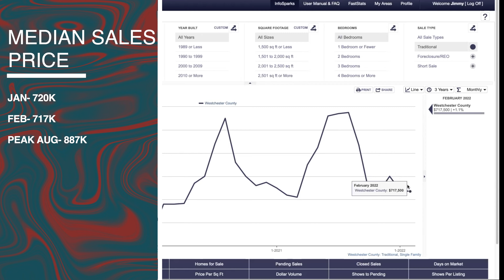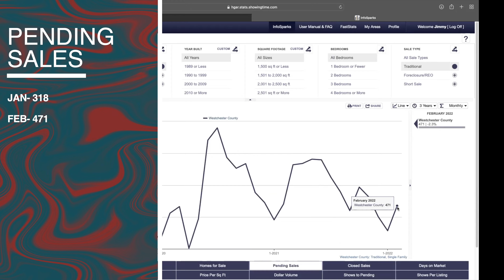Westchester County Q1 Market Update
Theres been a lot going on in the market right now to say the least. In this video we are covering everything from energy prices, to mortgage rates and even the current local market numbers. This is not one to miss if you are in the market for real estate 😵‍💫

☎️  Free 15 minute call with me!
Who am I?

Camera
Sony A7III
Extra Battery
Wireless Remote Control

Lens
Sony 16-35mm Vario-Tessar T FE F4

Lighting
Godox TT600S
Godox X2T-S TTL Wireless Flash Trigger

Audio-
Pixel UHF Wireless Lavalier Microphone

Memory Cards
PNY 256GB Elite Performance U3 SDXC
Lexar Professional 256GB SDXC UHS-II/U3

Cleaning Supplies
Giotto AA1903 Rocket Air Blaster Large

Stabilization
ChromLives Camera Handle
Zhiyun Weebill S
Neewer Tripod
Zeapon Micro Slider 2

Drone
DJI Mavic Air 2 Combo
Propeller Guards

Memory Card to USB Reader
4-in-1 SD Card Reader